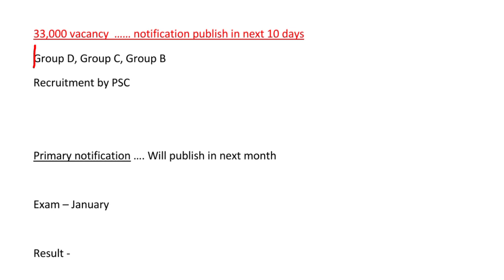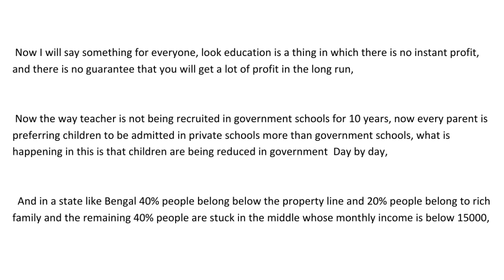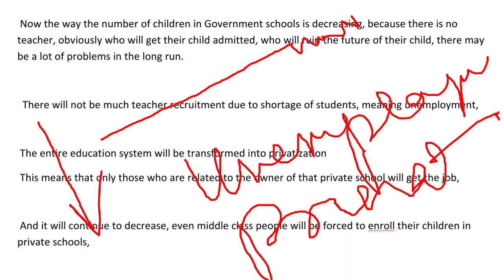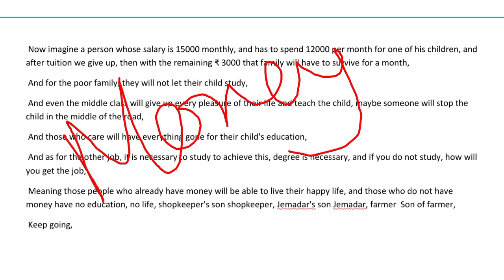WB Primary TET latest news update today | primary TET notification 2020 | psc 33,000 vacancy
PSC 33,000 vacancy publish in 10 days.

primary latest news update today
non teaching staff Group C Group D recruitment update under school service commission

government can provide huge vacancy in this year .

special mathematics series primary TET exam,  TET exam